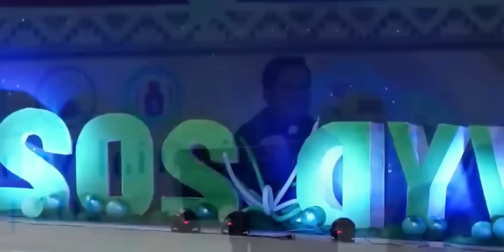Fr Darwin sa SiQuijor! Alamin Ang kaganapan sa Dami Ng mga Youth na umattend Kay Padre! Possess?